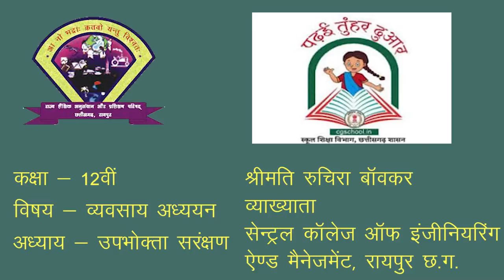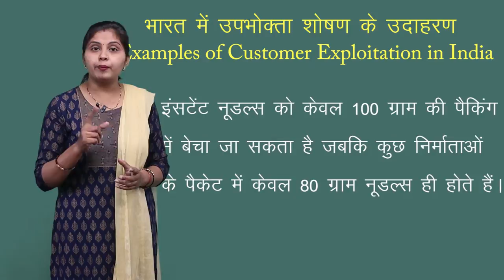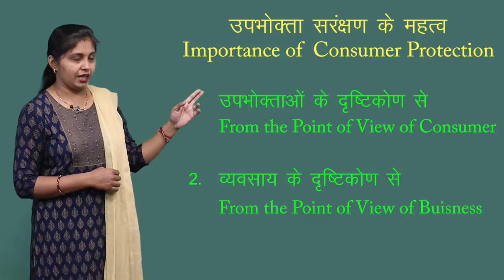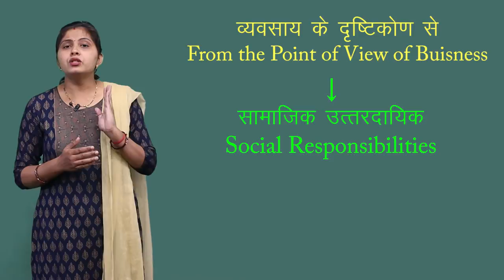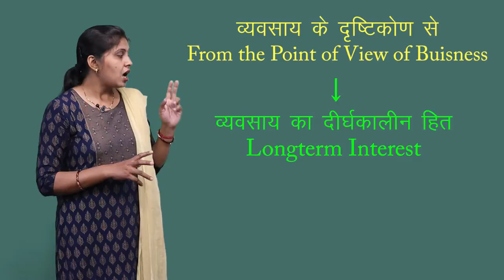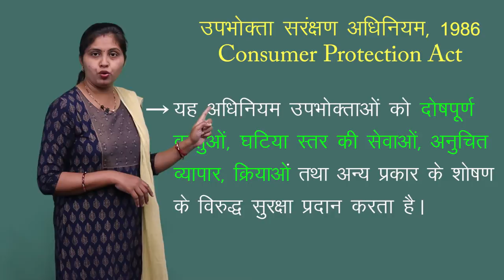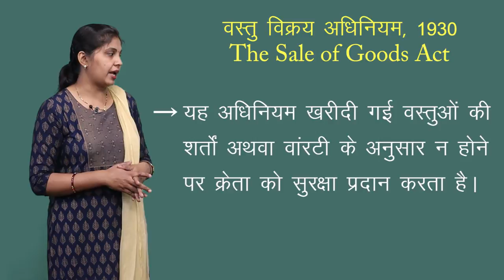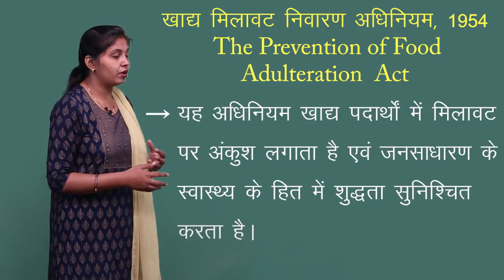CLASS 12th COMMERCE | CHAPTER 12 | BUSINESS STUDY : CONSUMER PROTECTION | उपभोक्ता संरक्षण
CLASS 12th COMMERCE | CHAPTER 12 | BUSINESS STUDY : CONSUMER PROTECTION | उपभोक्ता संरक्षण | 1